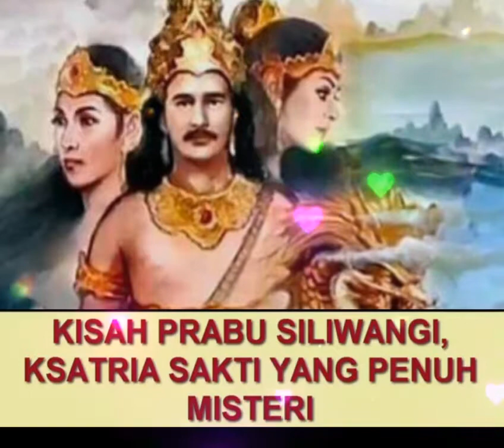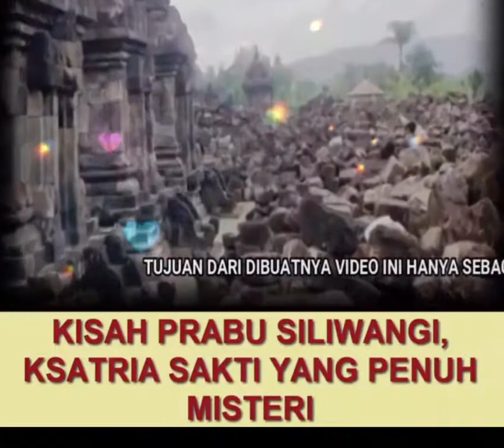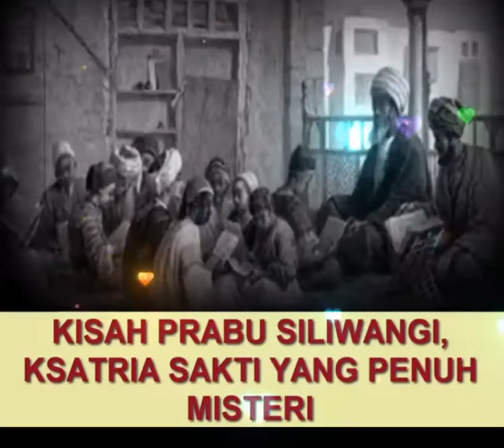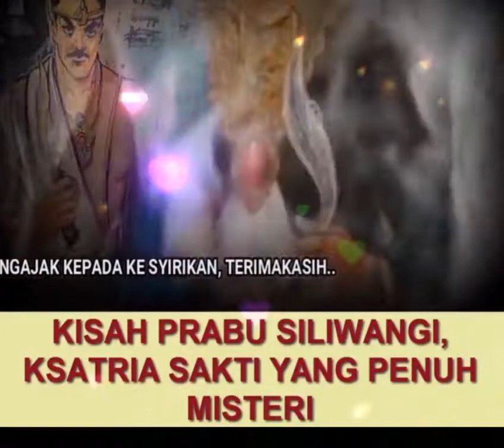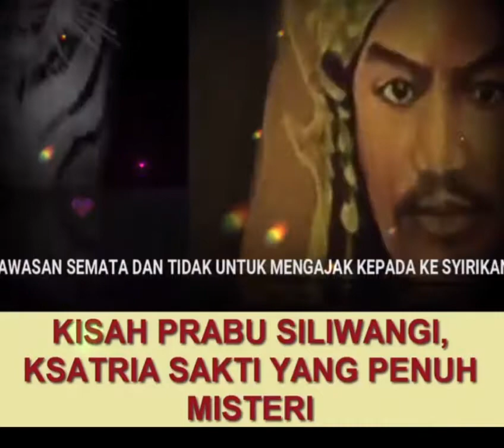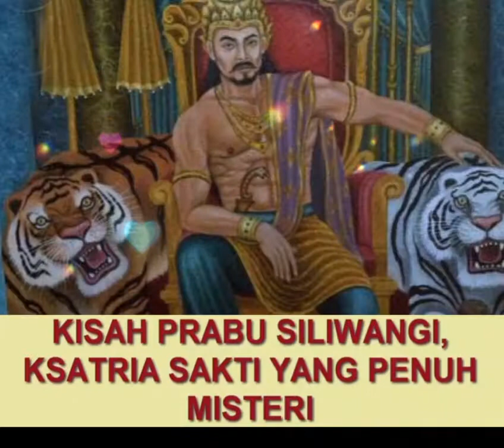sejarah Perabu siliwangi leluhur bijak dan sakti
Dalam prasasti Batutulis diberitakan bahwa Sri Baduga dinobatkan dua kali, yaitu yang pertama ketika Jayadewata menerima tahta Kerajaan Galuh di Kawali Ciamis dari ayahnya Prabu Dewa Niskala putra Mahaprabu Niskala Wastu Kancana dari Permaisuri Mayangsari putri Prabu Bunisora, yang kemudian bergelar Prabu Guru Dewataprana. Yang kedua ketika ia menerima tahta Kerajaan Sunda di Pakuan Bogor dari mertua dan uwanya, Prabu Susuktunggal putra Mahaprabu Niskala Wastu Kancana dari Permaisuri Ratna Sarkati putri Resi Susuk Lampung. Dengan peristiwa ini, ia menjadi penguasa Kerajaan Sunda - Kerajaan Galuh dan dinobatkan dengan gelar Sri Baduga Maharaja Ratu Haji di Pakuan Pajajaran Sri Sang Ratu Dewata. Jadi, sekali lagi dan untuk terakhir kalinya, setelah "sepi" selama 149 tahun, rakyat Sunda kembali menyaksikan iring-iringan rombongan raja yang berpindah tempat dari timur ke barat.untuk lebih jelas tonton,dan mohon untuk dukung subcribe. terimakasih